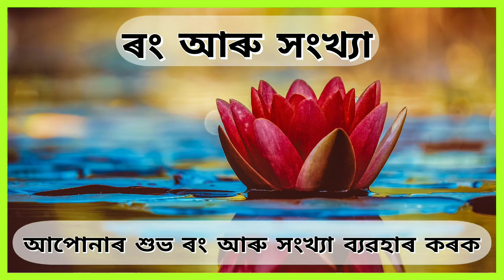Assamese daily rashifal 17 June 2021 Thursday Aries to Pisces todays horoscopes in Assamese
তিল, মাহ আৰু ভাগ্যৰ সম্পৰ্ক! কেনেকুৱা হ'ব জীৱন, কি কি হ'ব প্ৰাপ্তি! আগতীয়াকৈ থাকক সাৱধান! জানক সম্পূৰ্ণকৈ:

আজিৰ শুভ ৰং আৰু সংখ্যা ব্যৱহাৰ কৰক । গণনা কৰা lucky number আৰু colour দিনটোৰ বাবে অত্যন্ত লাভজনক ।
আকৰ্ষণীয় ব্যক্তিত্ব আৰু সকলোতে জয় হ'ব এই বিশেষ ৰং আৰু সংখ্যাৰ দ্বাৰা ।

আমাৰ লগত জ্যোতিষ সম্বন্ধীয় যিকোনো বিষয়ে যদি কথা পাতিব বিচাৰে তেনেহ'লে তলৰ Link টোৰ যোগেদি যোগাযোগ স্থাপন কৰক: